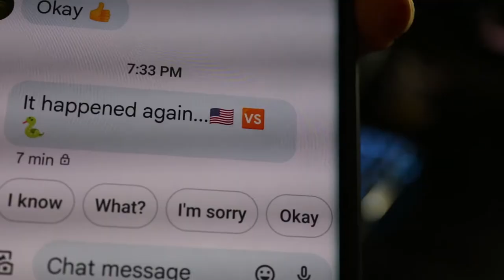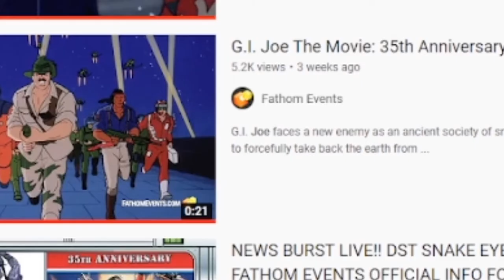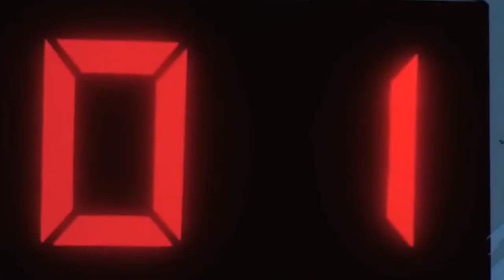Fathom Events Did It again! G.I. Joe: The Movie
I don't think I had anything to do with this one but I did mention it. G.I. Joe the movie is coming to theaters for the first time and I can't wait to experience this nostalgic event. Its coming to a theater near you June 23rd and 25th so grab a ticket and absorb the nostalgia.